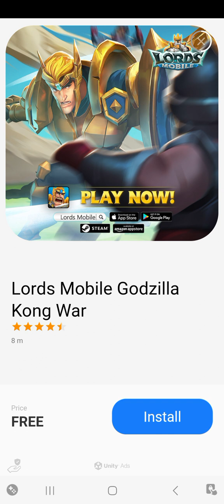Why Ludo Why Again and again same thing Ludo King Game Play TheFunkyIsLive